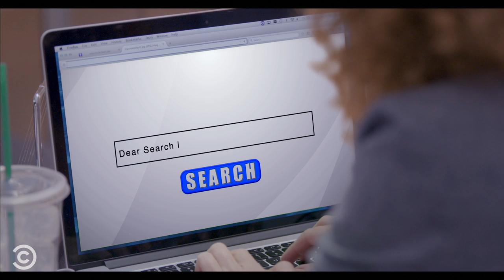The Most Awkward Job Interviews Imaginable - Now Hiring with Michelle Wolf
A recruiter (Michelle Wolf) spends an increasingly uncomfortable week interviewing people for jobs at her company.